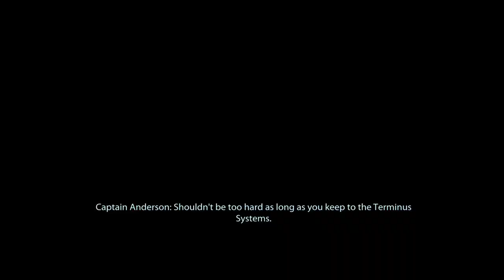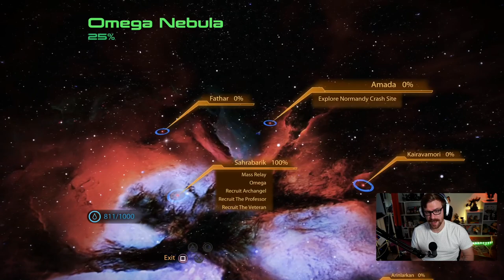The Normandy Crash Site | MASS EFFECT 2 LEGENDARY EDITION 100% PS5 Insanity Gameplay Walkthrough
EPISODE 4 of Mass Effect 2 - Insanity Difficulty Full let's play series!

THE BEST MASS EFFECT LETS PLAY ON YOUTUBE! Mass Effect 2 Legendary Edition INSANITY Gameplay Walkthrough Part 1 - New Episodes premiering EVERY Monday Wednesday Friday at 2pm EDT!

🚀 In this episode, Commander Cory Shepard finishes exploring the Citadel and gets her Spectre status back from the annoyingly docile Council. It's moments like this I'm glad she joined Cerberus. But before we can really begin our journey - we need to pay respect to the final resting place of the NORMANDY

Add me on Playstation: Missildine23
Steam: MissildineOnline
Battle.net: Missildine HASHTAG 1325
Friend Code: 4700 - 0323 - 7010